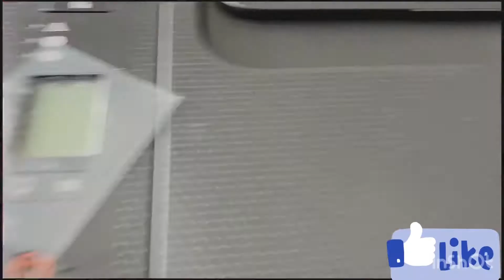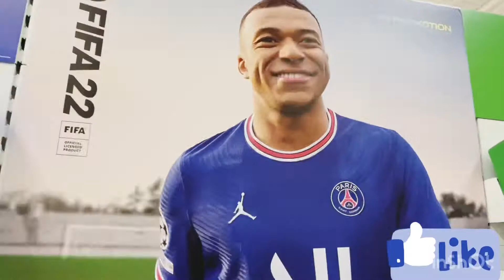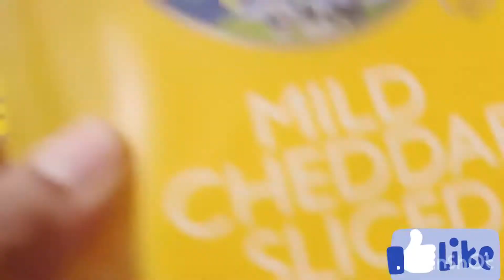SCHOOL HOLIDAY || WEEKLY VLOG SHOPPING ||WITH FOUR CHILDREN 👧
HI GUYS,IHA VIDEO IDA NE,E HW HO HW NIA OAN SIRA LAO SAI BA SHOPPING E LORI SIRA LAO HALIMAR BA PLAYGROUND TAMBA SIRA FERIADU SEMANA 6 AMI LA TRAVEL BA FATIN DOOK MAIBE LORI SIRA LAO BESIK DT CIDADE PARA SIRA BELE ENJOY SIRA NIA HOLIDAY,KARIK IMI GOSTA VIDEO IDA NE BELE SUBSCRIBE TAMBA SEI IHA VIDEO TUIR MAI KONA BA AMI NIA AKTIVIDADE LORON2 NIAN